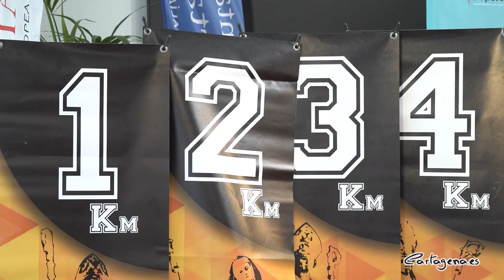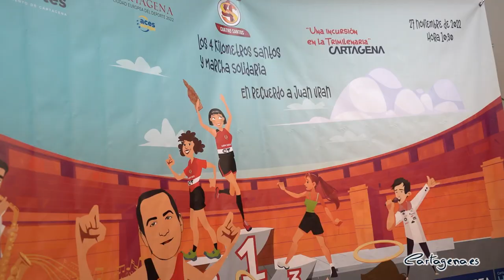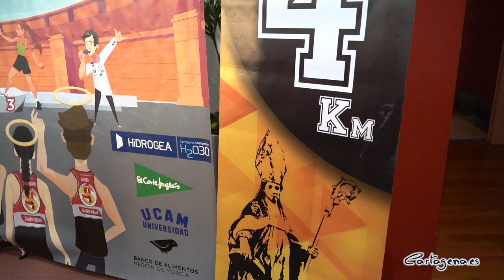Los ‘4 kilómetros Santos’ reunirán a más de 500 deportistas para recaudar fondos para el Banco de...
Los ‘4 kilómetros Santos', la carrera dedicada a Santa Florentina, San Fulgencio, San Leando y San Isidoro, reunirá a más de 500 deportistas el próximo 29 de noviembre, a partir de las 10:00 horas. La tercera edición de la prueba, impulsada por el club Cuatro Santos, en colaboración con la Concejalía de Deportes, contará con una marcha solidaria y recaudará fondos para la sede en Cartagena en el Banco de Alimentos de la Región de Murcia.

La iniciativa estará dedicada Juan Urán, tesorero del club deportivo y miembro del cuerpo de la Policía Local del Ayuntamiento de Cartagena, que falleció el pasado mes de septiembre. Las inscripciones de la prueba continúan abiertas hasta el próximo 23 de noviembre en la web

El evento ha sido presentado por el concejal de Deportes, Álvaro Valdés; quien ha estado acompañado por el presidente del club Cuatro Santos, Diego Martínez; el presidente del Banco de Alimentos en Cartagena, Juan Gómez; así como el vicepresidente de la asociación deportiva, Carlos Ortiz García-Vaso.

El edil ha señalado que se trata de un evento que rinde homenaje a los Cuatro Santos del municipio, “nuestros cartageneros más ilustres e internacionales”, ha dicho Valdés. Actualmente, “hay más de 500 inscritos y esperamos que se agoten las mil plazas disponibles”, ha añadido el concejal, quien ha animado a los cartageneros a participar.

Valdés ha destacado el gesto de los organizadores, que han dedicado el evento al policía local Juan Urán, y ha explicado que la tercera edición de la prueba se ha realizado en el año en el que Cartagena cuenta con la distinción de Ciudad Europea del Deporte. "Estamos apostando por todos los eventos que se hacen en nuestro municipio, tanto los de deporte base como los dedicados a profesionales".

Los ganadores de las categorías masculina y femenina de la carrera recibirán un trofeo realizado por el escultor José Quirós. Según el concejal, se trata de un aliciente más para participar, ya que es “una obra de arte en la que aparecen los Cuatro Santos del municipio”.

Los interesados podrán inscribirse en la carrera 4,4K, la marcha senderista o la marcha para menores de 14 años. El itinerario para la prueba principal partirá a las 10:30 horas desde la Plaza del Ayuntamiento y concluirá en la explanada del Parque Torres.

El presidente del club, Diego Martínez, ha recordado que la prueba se celebra a finales de este mes, ya que el 24 de noviembre de 1694, la borrasca de Santa Catalina “hubiese tenido unas consecuencias terribles para Cartagena, pero parece que nuestros Santos evitaron la catástrofe”. De esta manera, el responsable de la asociación ha subrayado la devoción del municipio hacia las cuatro imágenes.

El evento recaudará fondos para la sede que el Banco de Alimentos de la Región de Murcia tiene en el municipio, para “ayudar a combatir el hambre”, ha dicho Martínez. La Plaza del Ayuntamiento contará con una mesa de la asociación benéfica y “aquellas personas que traigan un kilo de alimentos recibirán una pulsera conmemorativa”, ha añadido el responsable del Club Cuatro Santos.

Por su parte, el vicepresidente de la asociación deportiva, Carlos Ortiz García-Vaso, ha explicado que los dorsales se entregarán la tercera planta de El Corte Inglés los días 24 de noviembre, de 17:00 a 20:00 horas; y el viernes 25 y el sábado 26 de noviembre, entre las 10:00 y 13:00 horas y las 17:00 y 20:00 horas .